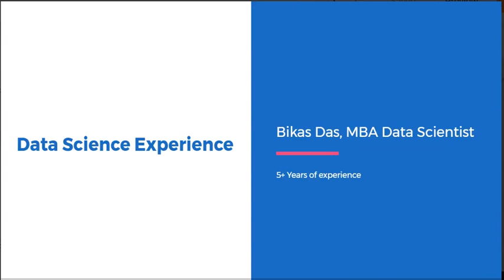Data Scientist Introduction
DV Analytics